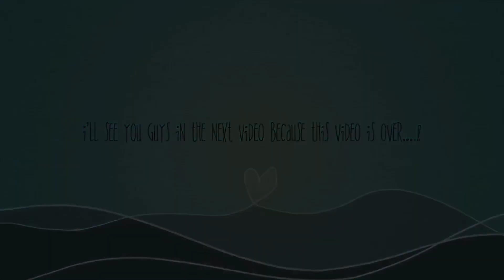Vs/pink summer sale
Hello hello hope all is well hope you liked today’s video I love the cooler so much if I could choose the Color and design would make it cooler  perfect for small hangouts car rides I know if you spend 80 it’s yours thier is also a matching jacket for the pink set that I didn’t get ahold of much love to all of you see you next week